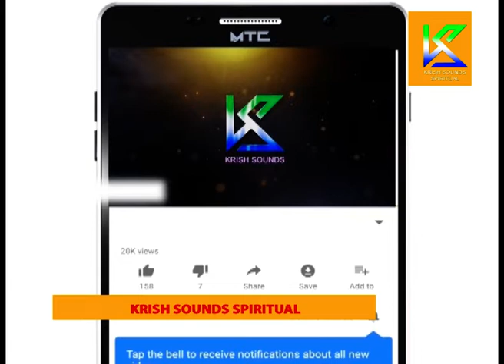Olidu Baro Dayava Thoru ajjayyane | Thungeya Dadadalli Ajjayya| Karibasaveshwara Songs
Singers : Ajay Warrier, Ranganath, Srinivasa, Sundar,
Lyrics : Guddaraj Halageri, TM Nagaraj,Sundar,Gowthami, Prathima

ಗಾಯಕರು: ಅಜಯ್ ವಾರಿಯರ್, ರಂಗನಾಥ್, ಶ್ರೀನಿವಾಸ, ಸುಂದರ್,
ಸಾಹಿತ್ಯ: ಗುಡ್ಡರಾಜ್ ಹಲಗೇರಿ, ಟಿ.ಎಂ.ನಗರಾಜ್,
ಸಂಗೀತ: ಎಂ ಎಸ್ ಮಾರುತಿ